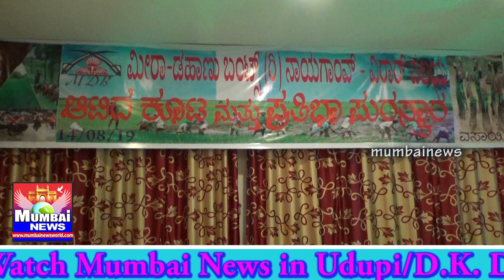(Mira-Dahanu Bunts Naigaon to Virar Region "Atida Koota & Pratibha Puraskara")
ಮೀರಾ-ಡಹಾಣು ಬಂಟ್ಸ್ ನ ನಾಯ್ಗಾಂವ್-ವಿರಾರ್ ಸಮಿತಿಯ ಆಶ್ರಯದಲ್ಲಿ "ಆಟಿದ ಕೂಟ","ಪ್ರತಿಭಾ ಪುರಸ್ಕಾರ" ಸಮಾರಂಭ.